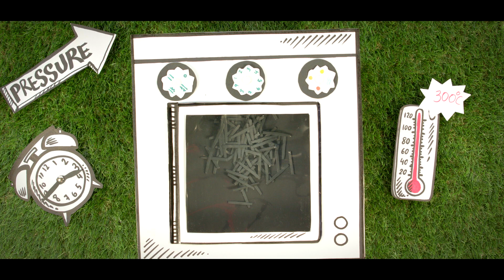WHAT IS A SLATE? The best Natural Roof protection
The first video about roofing slate, by be natural. We explain how slate is formed.